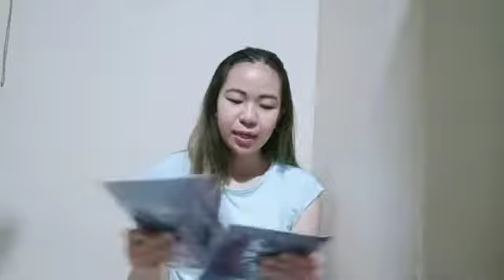Lightstick X1 Official Vs Unofficial Review [BAGUS MANA KIRA KIRA?]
Semoga bermanfaat buat kalian yang mau beli Lightstick X1 😘